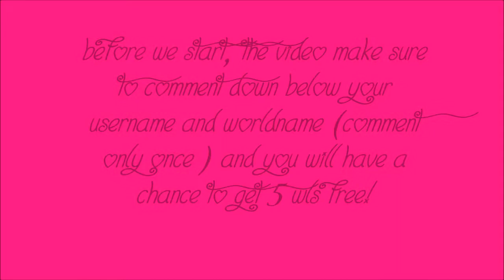Growtopia | *NEW 2018* How to get GROWTOKENS EASILY!!!!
Hope you all enjoyed the video. I left out one IMPORTANT thing in the video. When doing daily quests, buy the items right away when the items change, therefore you will be able to get a good price on the tokens.
{ Love yall }
~ Balie
balie.gt
( i only use instagram NOT any other social media).